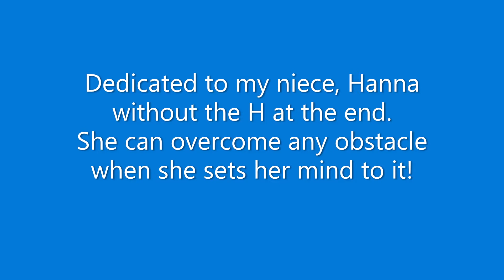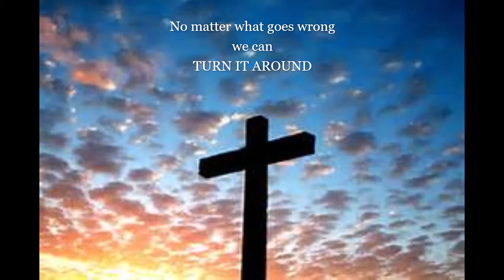Turn it Around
From "The Calling of the Protectors," Book 2, this song is about facing a difficult situation in which the question is asked? "Do we accept something wrong or Turn It Around!"